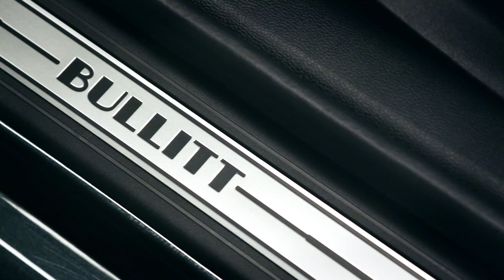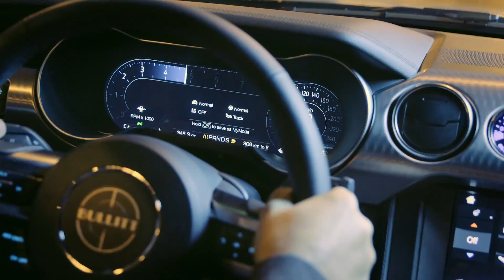2018 Ford Mustang Bullitt MY2019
Dans Bullitt, avec Steve McQueen, une actrice non créditée occupe une place non négligeable : la Ford Mustang. Pour le 50ème anniversaire du film, Ford dévoile une nouvelle édition limitée de la Ford Mustang...

Sujet de présentation complet à lire sur Leblogauto.com